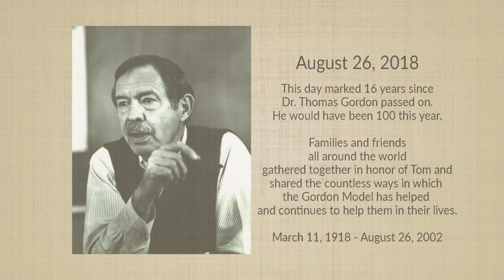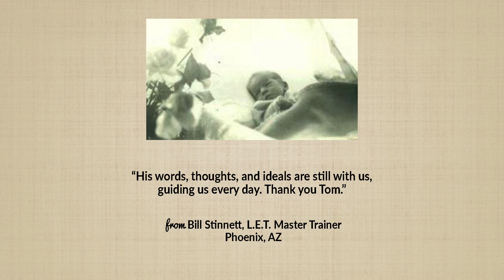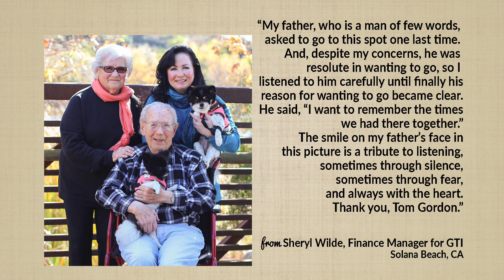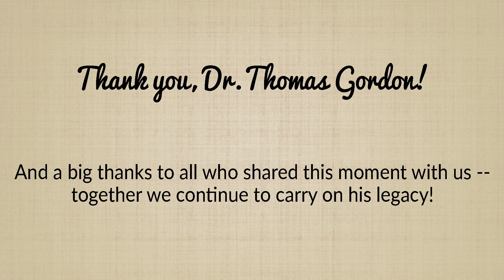August 26th, 2018 - Thank you, Tom Gordon!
This is a collection of messages and photos shared with us from our representatives, instructors/trainers and graduates from around the world--to honor Tom Gordon on the anniversary of his passing - August 26, 2018.

This year he would've been 100!  March 11, 1918 - August 26, 2018